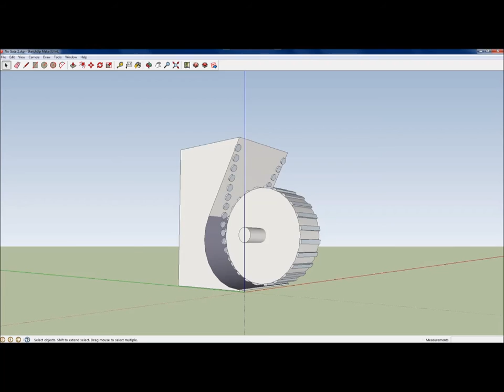Magnet Motor Magnet Ramp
Why hasn't snopes.com proven that this is a Hoax yet...because I am telling the truth...it really does work. Wow..no matter how straight or curved the gate... What do I know, it has no gate...it does, but it cannot reach it...it is always being pulled forward until the field strength reduces to nothing due to physical distance. So, the gate no longer affects operation similar to having been pulled away by a hand.  The driving fields constantly attempt to align with the V but cannot by design (with the North on the left and South on the right in the V in the armature or what would be the stator, attraction or clockwise rotation is achieved with the armature or stator the opposite South on the left and North on the right of the rotor magnets).  While only 1 disconnects from the diminishing field which is still pulling in one direction, the direction of rotation, the propulsive force of 9 other bars assist continuing to drive it through in this model...Otherwise curve it all the way around, moving out slightly until complete disconnect at the starting position.